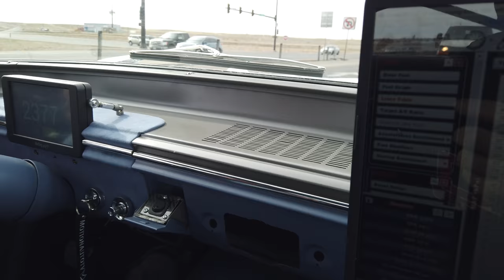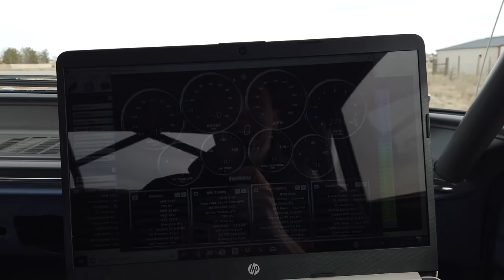427ci Twin Turbo Street Car MAKING SOME POWER!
Project 200 with its 427ci boosted lsx hits the streets.  We took project 200mph to a local car meet, Boot & Brews. We did some tuning with the Holley efi on the car while driving. The drive ability is getting better. We started on waste gate and by the end of the day we had it up to 12 lbs boost. We will be taking the car to TX2K19. Hopefully, we will be able to get to a track soon or a dyno to really turn the car up. Trying to make power on cold streets does not work very well!